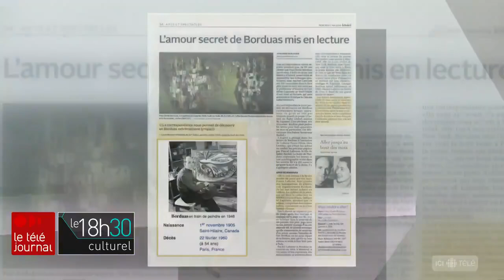La liaison secrète de Borduas au théâtre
Une nouvelle pièce à l'affiche au théâtre Espace Go nous fait découvrir un pan secret de la vie du peintre Paul-Émile Borduas. Pendant des années, il a entretenu une liaison épistolaire passionnelle.

Le reportage de Nabi-Alexandre Chartier